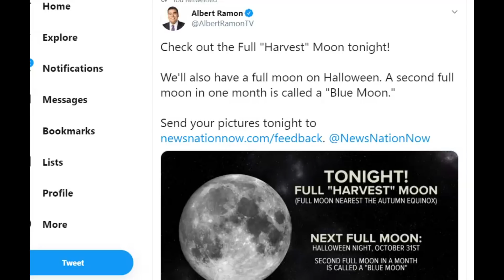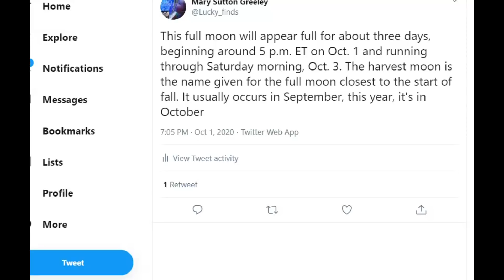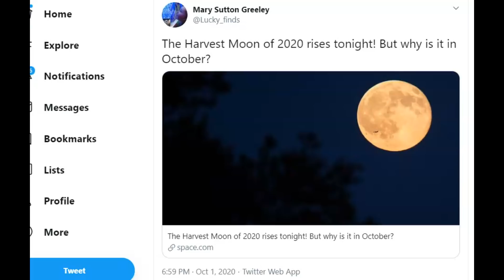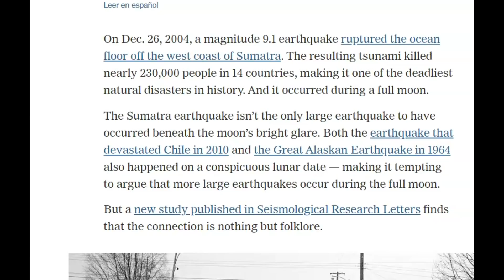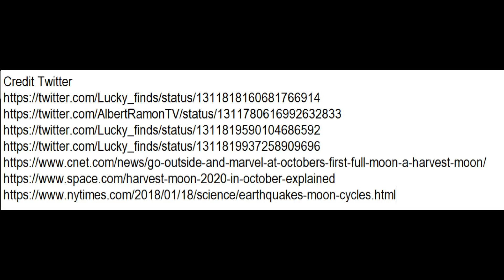Tonight's First of Two Full Moons in Oct. Historical Earthquakes